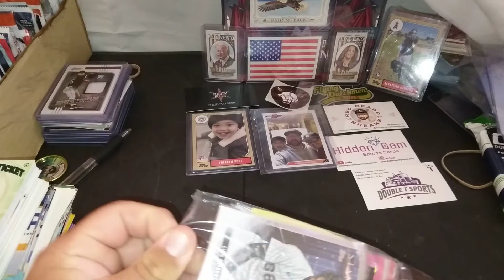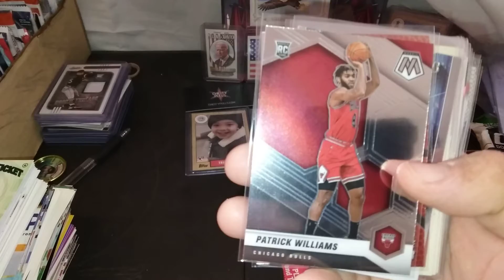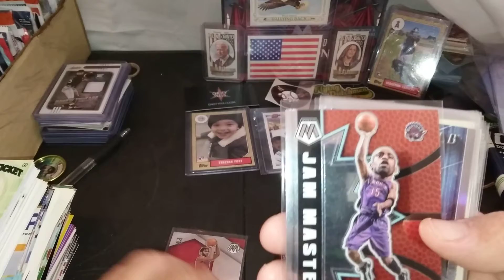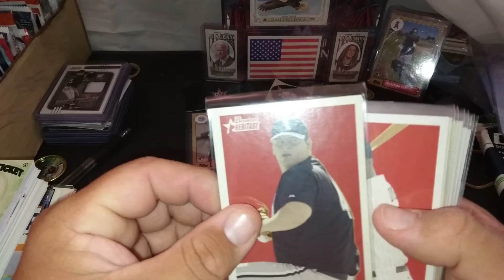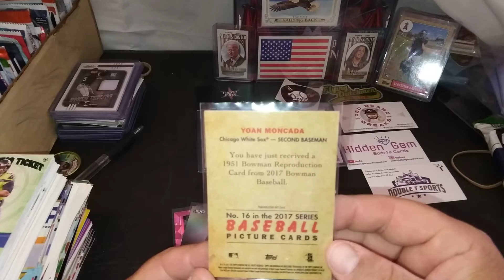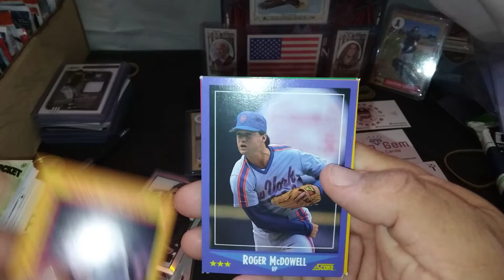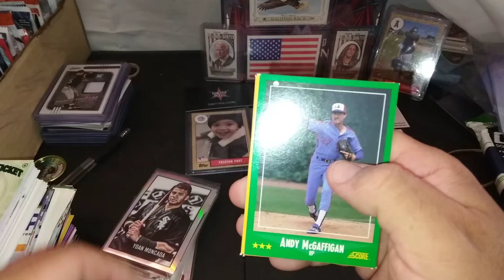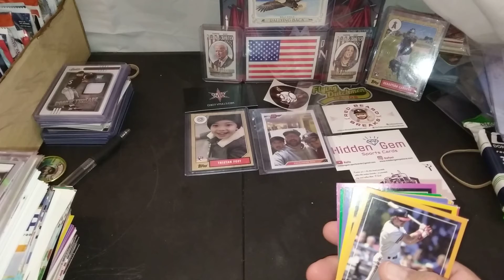Got a Package From Matt's Midwest Teams On Mail Bag Monday